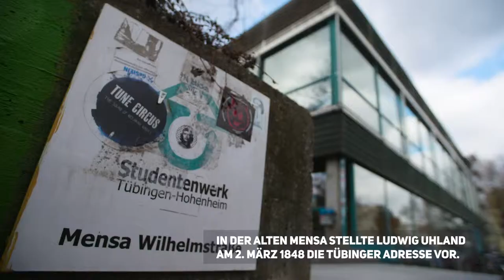Des Volkes Stimme | Demokratie ganz groß – Ludwig Uhland und die 48er Revolution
Am 2. März 1848 trug Ludwig Uhland seine "Tübinger Adresse" vor. Der Text wurde zum Wegweiser der Revolution in Württemberg 1848. Der renommierte Tübinger Historiker Dieter Langewiesche  blickt zurück und merkt an, was wir aus dem damaligen bürgerschaftlichen Engagement für unsere Epoche lernen können.